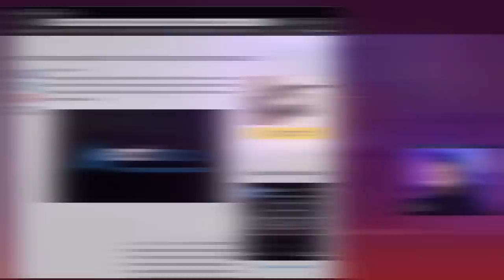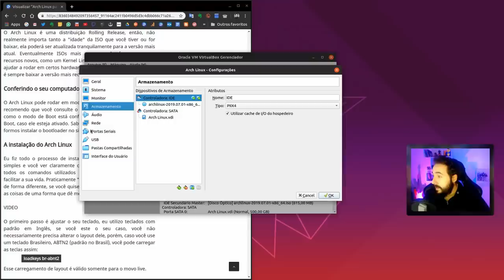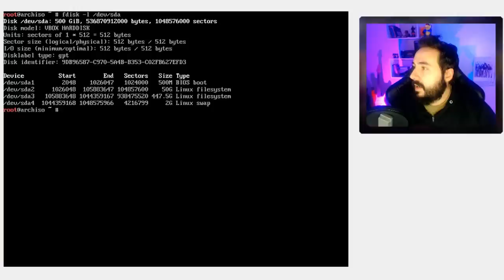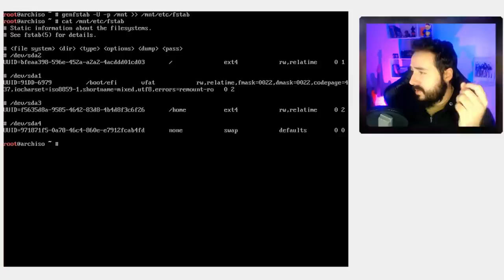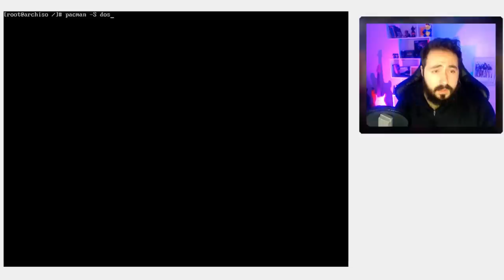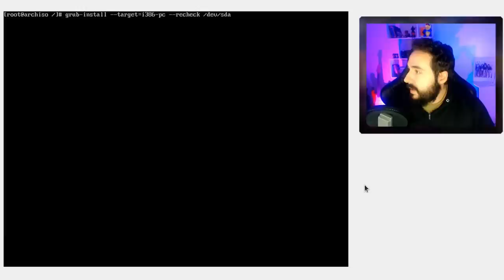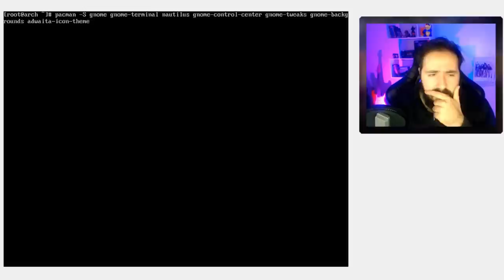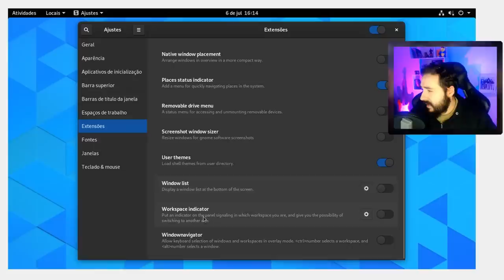É hoje que você instala o Arch Linux! - Tutorial COMPLETO!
Aprenda a fazer o download, instalação, configuração e pós-instalação do Arch com interface gráfica e softwares adicionais.

Uma coisa mudou na instalação, agora você precisa adicionar os pacotes do Kernel no comando pacstrap: pacstrap /mnt base base-devel linux linux-firmware
Agradecimento ao nosso amigo Murilo! :)

Confira o artigo do blog Diolinux que serve de material de apoio para este vídeo